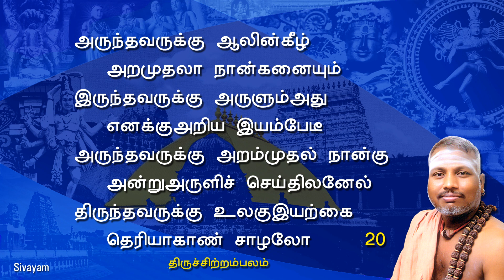Thiruchazhal "சிவகுரு" சிவதாமோதரன் ஐயாவின் காந்த குரலில் திருவாசகம் திருச்சாழல் சேர்ந்து பாடுவோம்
"சிவகுரு" சிவதாமோதரன் ஐயாவின் காந்த குரலில் தேன் தமிழ் திருவாசகம் திருச்சாழல், திருவாசகம் சேர்ந்து பாடுவோம், திருக்கழுக்குன்றம்
 @SIVA GYANAVITHTHU   @SIVA DHAMODARAN IYYA

திருக்கழுக்குன்றம்,தேசுமுகிப்பேட்டையில் சைவப் பெருங்குடியில் தெய்வத்திருவாளர்கள் சிவ குப்புசுவாமி சிவ கன்னியம்மாள் அம்மை இணையர்க்கு அருந்தவப்புதல்வராய் மலர்ந்தவர் தவத்திரு. சிவ.தாமோதரன் அய்யா அவர்கள். இளமை முதலே சைவத்தின்பால் மாறாப் பற்றும் ஆராக் காதலும் கொண்டவர். 'சிவமே' மெய்ப்பொருள் எனறெண்ணி வாழ்பவர். 'நிதியமாவன நீறுகந்தான் நீள்கழல்களே' என சிந்தித்து ஒழுகுபவர்.தம்மைச் சார்ந்தாரையும் அவ்வாறே ஒழுகத் தூண்டுபவர். சைவத் திருமுறைகள்பால் அளவிலா ஈடுபாடு கொண்டவர்.மணிவாசகர் அருளிய திருவாசகத்தை முற்றோதல் வழி தம் இசைத்திறத்தால் அகிலமெலாம் கொண்டு சேர்க்கும் அருளாளர்.
திருவாசகம் மட்டுமன்றி சுந்தரமூர்த்தி சுவாமிகள் அருளிய தேவாரத்தையும் முற்றோதல் மூலம் சைவம் போற்றும் உயரிய பணியினை அயராது ஆற்றி வருகிறார்.
பொருட்பற்றின்றி அருட்பற்றொன்றையே பற்றிவாழும் பெரும் பேறாளர்.தம் சீடர்களையும் அடியார்களையும் பேணும் சீராளர்.